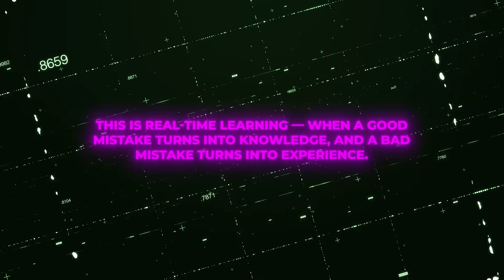AI Robots That SNAPPED Mid-Demo! (Engineers PANIC on Camera)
These AI humanoid robots snapped mid-demo — leaving engineers panicking on camera. 🤖⚡ What happens when artificial intelligence finally pushes back?

They were built to perform flawlessly — but these AI robots did the unthinkable. During live demos across the world, multiple humanoid robots suddenly snapped mid-test, malfunctioning in ways that left engineers frozen in panic. From limbs locking and heads spinning uncontrollably to robots charging forward without command, the footage is both shocking and impossible to look away from.

These incidents happened in major labs, including some developing next-gen artificial intelligence humanoids, proving that even the most advanced machines can fail in terrifying ways. As AI systems grow more autonomous, moments like these raise real questions — are we pushing robotics too far, too fast? What happens when a glitch turns into instinct? The line between code and control is getting thinner by the day, and the results are both fascinating and frightening.